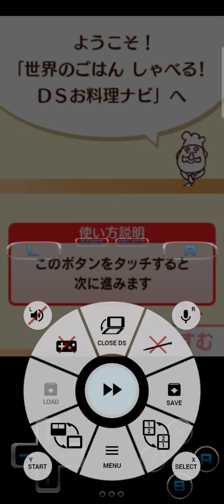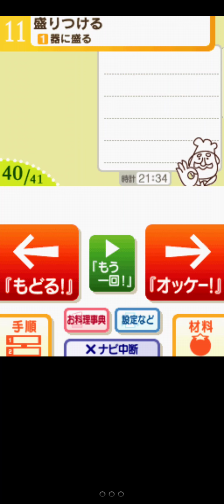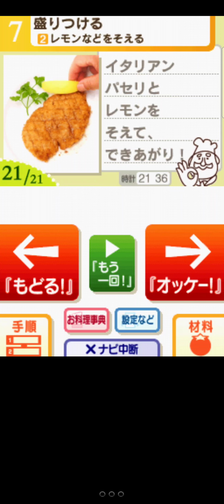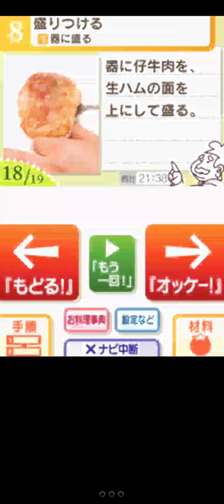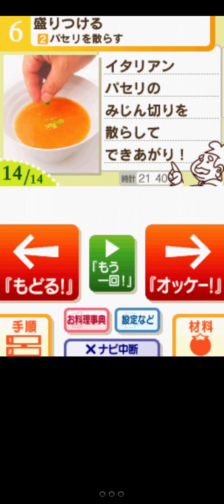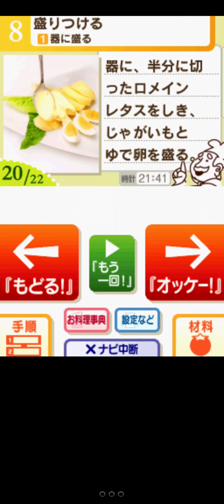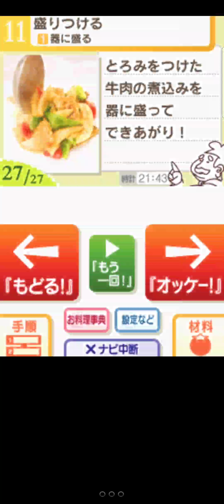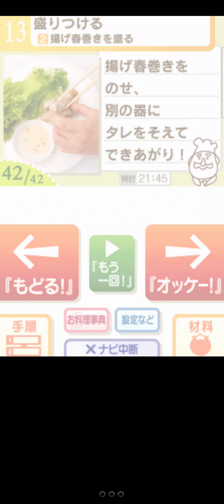TAS: Sekai No Gohan Shabedu! Ds No Oyori Navi Speedrun 14 Minutes (WORLD RECORD!!!)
wow.. 14:00 bruh.